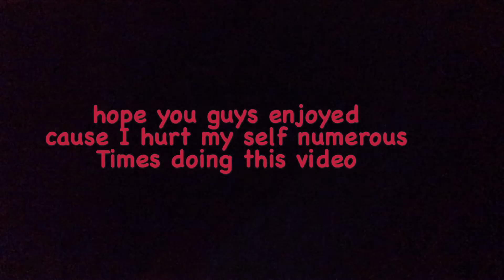how fizzy copes with every day life......BLOODY TERRIBLY!